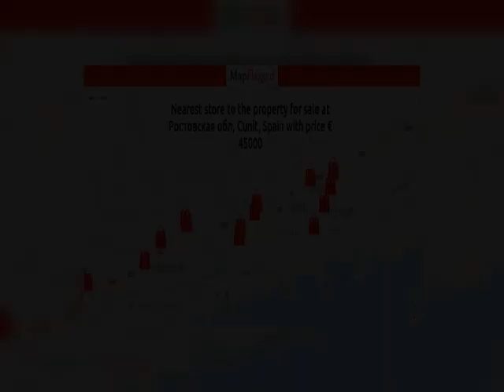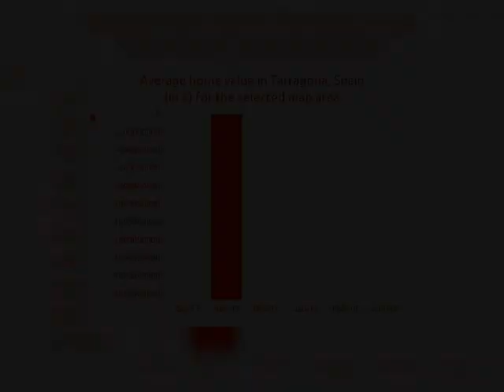€ 45000 | Lands for sale in Tarragona, Spain 2018 | MapFlagged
Explore details of the land for sale at Ростовская обл, Cunit, Spain with ID20359452. Find other 852+ lands for sale in Tarragona with MapFlagged